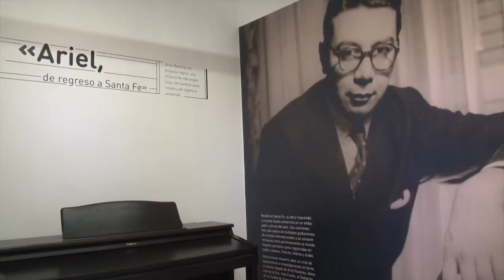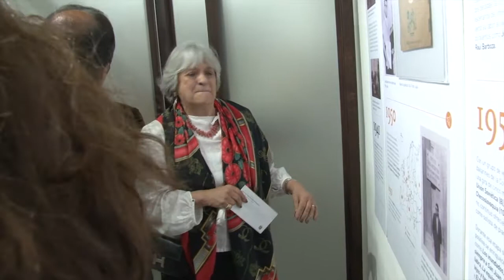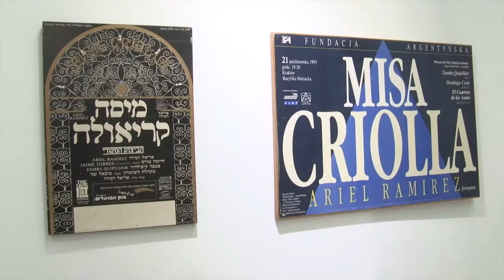José Corral: “Los santafesinos decidimos mantener vivo el legado de artistas como Ariel Ramírez”